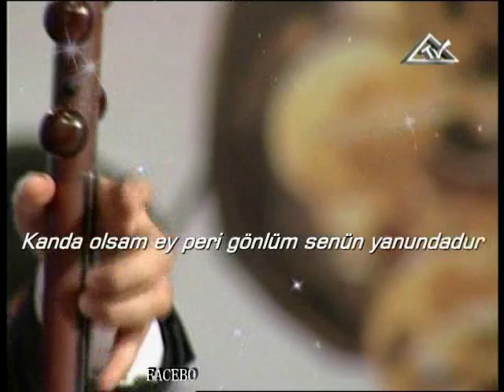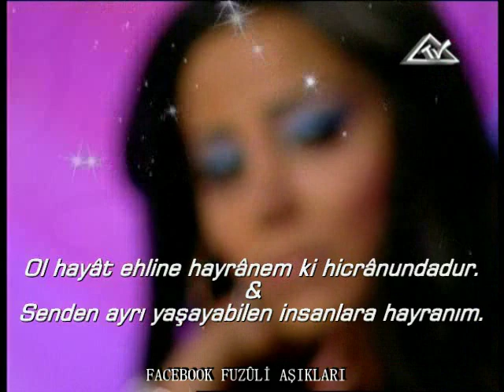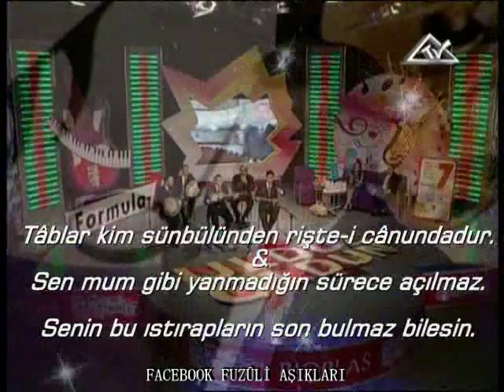90 MENSUM İBRAHİMOV YARIM GECE GELDİ GECE GETTİ Aşiyan i mürg i dil zülf i perişanındadır DAĞLARDA DUMAN GÖZELDİR 2